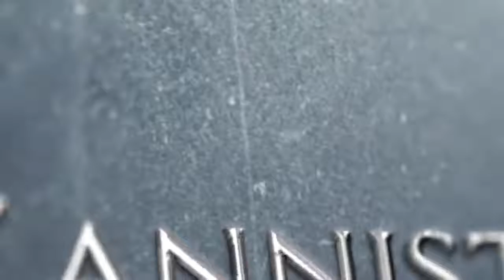(PHONE) (LowQ) Vannister - The Phantom of the Opera & The Siren (Nightwish cover)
Vanniter en Saltillo 2019